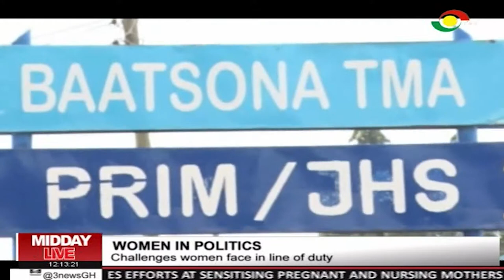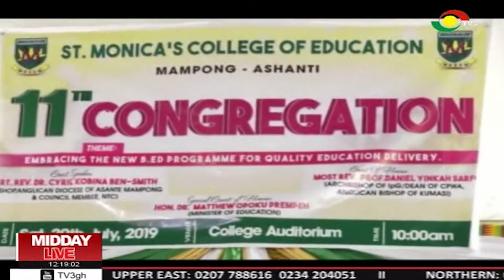MIDDAY LIVE - 28/7/2019